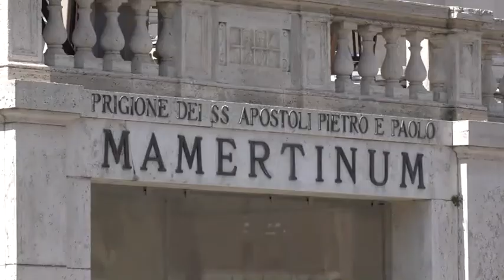How the Rome Mamertine Prison That Once Held Sts. Peter and Paul in Captivity Became a Holy Site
Mamertine Prison in ancient Rome was the main jail built in the 7th century BC. Sts. Peter and Paul, apostles of Jesus Christ, were once held in captivity while awaiting their final sentencing by the Roman government. While in jail, the now-holy site was also the location where the saints baptized new Christians.